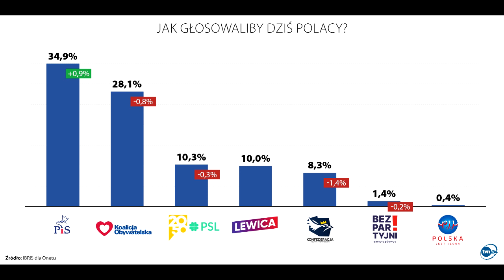Żaneta Nochowicz. Wybory parlamentarne 2023